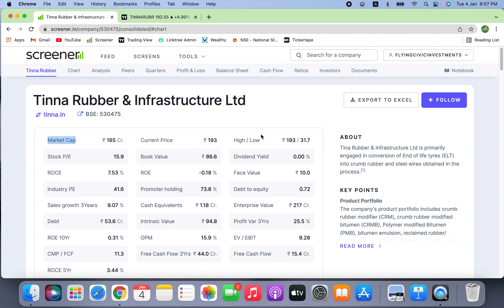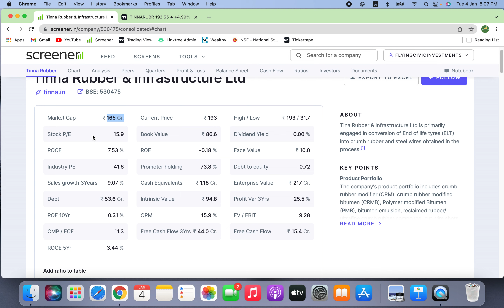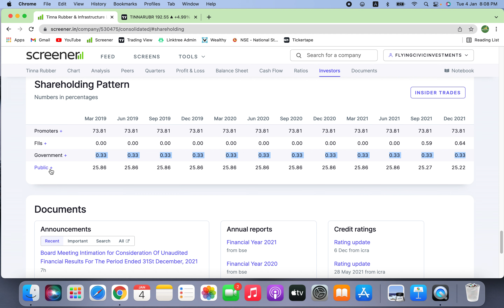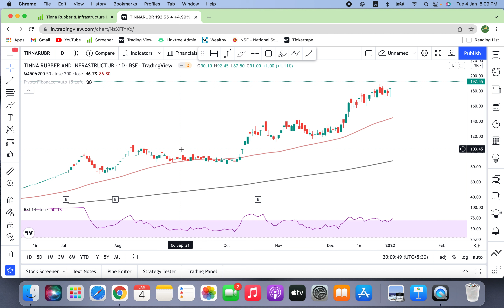1 Speciality Chemical Multibagger Stock - Dolly Khanna Stock Pick - Tinna Rubber & Infra Stock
1 Speciality Chemical Multibagger Stock - Dolly Khanna Stock Pick - Tinna Rubber & Infra Stock